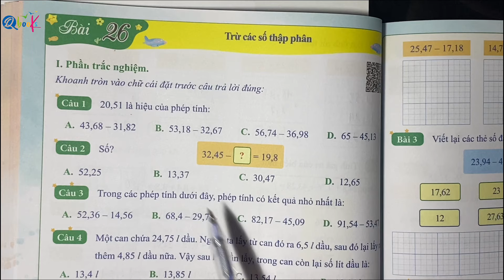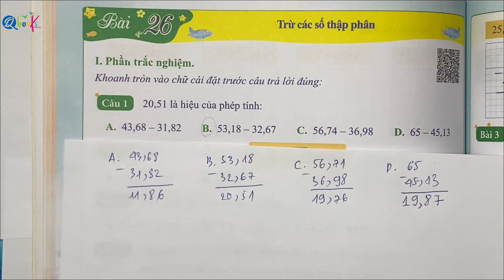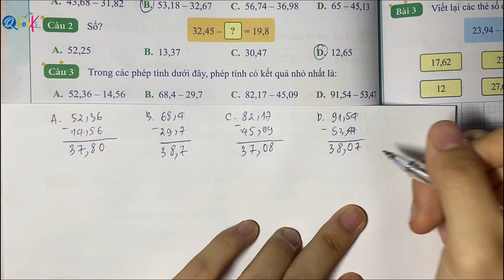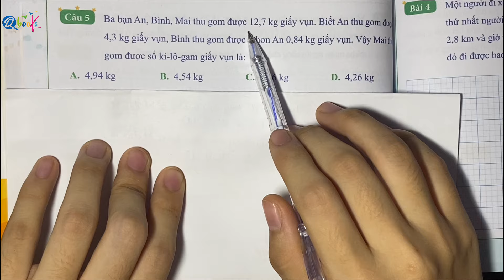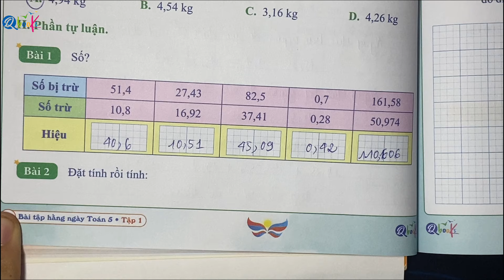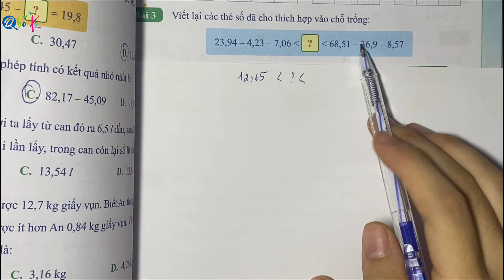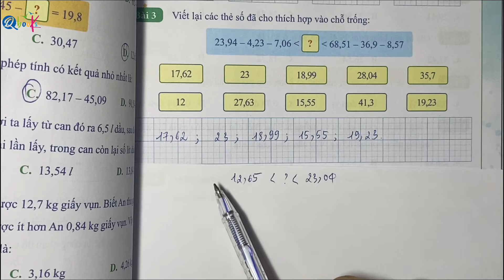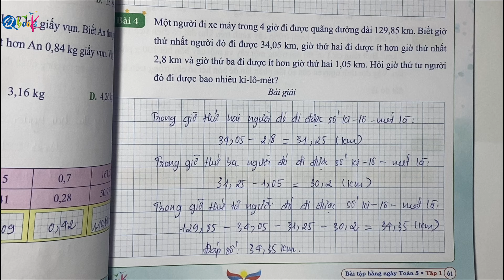BÀI 26 - PHÉP TRỪ SỐ THẬP PHÂN | Bài tập hằng ngày | TOÁN LỚP 5 | Sách Cánh Diều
Thầy Quyền rất hân hạnh được giới thiệu với các bạn video "BÀI 26 - PHÉP TRỪ SỐ THẬP PHÂN | Bài tập hằng ngày | TOÁN LỚP 5 | Sách Cánh Diều" do Thầy Nguyễn Văn Quyền trực tiếp biên soạn.

Là một phần của chuỗi bài giảng môn toán, Thầy Nguyễn Văn Quyền đã khéo léo kết hợp các khái niệm toán học với cuộc sống hàng ngày để mang lại trải nghiệm bổ ích và hấp dẫn cho các em học sinh lớp 5. Trong video này, Thầy Nguyễn Văn Quyền hướng dẫn từng bước làm các bài tập toán lớp 5 về nội dung PHÉP TRỪ SỐ THẬP PHÂN trong sách toán bài tập hằng ngày Toán lớp 5 Cánh Diều.